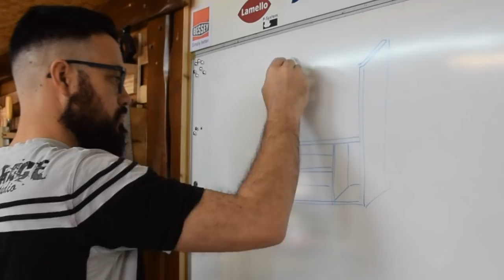Lamelo Zeta P2 - réalisation avec Clamex P10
Bonjour,
Une première vidéo sur une série de plusieurs sur la Zéta pour tester les différents connecteurs et la machine en elle même. Une fois cette série finie, on attaquera les plus gros projets ;)

Amicalement
Seb

Ou le LOT de 3 :

Défonceuses :
Bosch verte